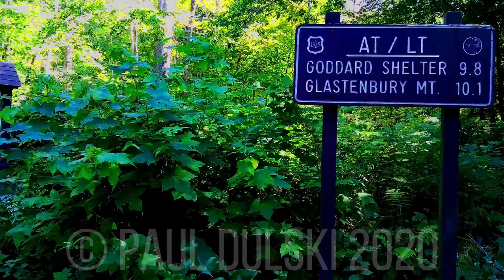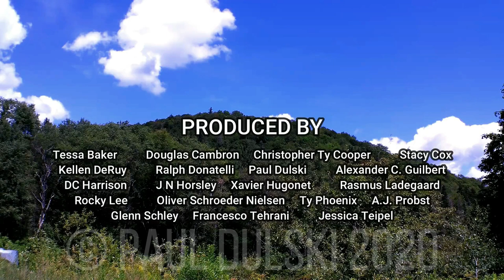Terror Trail | Short Horror Film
SYNOPSIS: When Greg hikes up Glastonbury Mountain to clear his head, he doesn’t realize he’ll be prey.

BASED ON REAL CASES
Paula Welden (18 yrs old, December 1st 1946)

CAST:

Greg – Charlie Cummings
Lady – Tessa Baker
Baby – Amara Dulski/Baker
John – Paul Dulski
Eric – Jeremy Pratico

CREW:

Written by: Tristin Notte
Co-written, Directed & Edited by: Paul Dulski
Produced by: Paul Dulski, Tessa Baker,
Original Music: Karl Casey (White Bat Audio)
Special Effects: Tessa Baker, Katie Kenworthy
Presented by: Everything Horror Podcast, Haunted Vermont, October Spirits Production
Assistant Cameramen: Charlie Cummings, Jeremy Pratico
Drone Footage Courtesy: Jason Lorefice

FACTS:
Monster is based from “The Vermont Monster Guide” by Joseph Citro
The Bennington Triangle is similar to The Bridgewater Triangle
Paula Welden’s Missing Case STILL Open Today (Dec 1, 1946)
Tessa’s story based on Paul Jepson who disappeared Oct 12, 1950 (8 yrs old)

LOCATIONS:
Glastenbury Mountains, Bennington, VT
Private Camp, Beartown, VT

REVIEWS

“filled with suspense horror, beautifully creepy visuals, brilliant acting,
and a story that keeps the audience on the edge of their seats.”
Darsh Reviews Movies